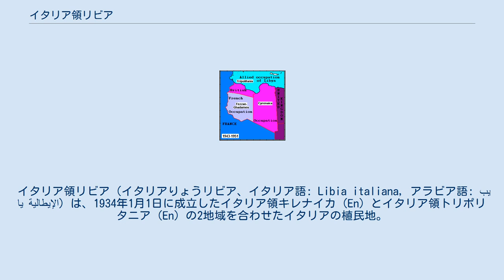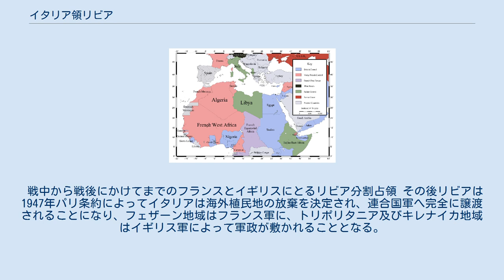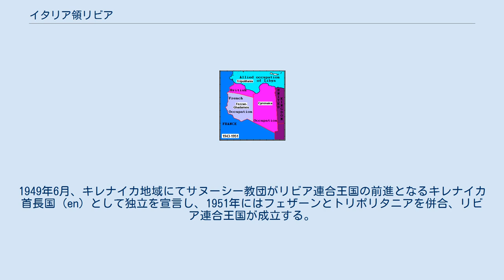イタリア領リビア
イタリア領リビア（イタリアりょうリビア、イタリア語: Libia italiana, アラビア語: ليبيا الإيطالية‎）は、1934年1月1日に成立したイタリア領キレナイカ (En) とイタリア領トリポリタニア (En) の2地域を合わせたイタリアの植民地。
1943年5月13日に連合国に完全に占領、第二次世界大戦後の1947年2月15日に連合国へ正式に領土を割譲されイギリス軍とフランス軍による分割統治が開始、名実ともに消滅した。
 元々、チュニジアを含めた北アフリカに対する利権を巡りイタリア王国と対立をしていたフランス第三共和国は1881年にチュニジアに対する侵攻を強行、これを脅威と受け止めたイタリアは1882年にフランスに対する利害が一致したイタリアとビスマルク体制を構築中のドイツ帝国、そしてオーストリア＝ハンガリー帝国は未回収のイタリア問題を抱えながらも一時の同盟を築くこととなる。
1878年に開かれたベルリン会議ではフランスのチュニジア占領に関して反対していたイタリアに対し、フランスはイタリアによるトリポリタニアの占領を誘いにかけ1902年にトリポリタニアとチュニジアに関する協力協定を締結。
1900年代に入ると、イタリアのメディアは盛んにトリポリタニア占領を煽り、不況の渦中にいるオスマン帝国の飛び地であったリビア地域に対してイタリアの植民地拡大を呼びかけ始めた。
 1911年9月29日、イタリアはオスマン帝国に対し最後通牒を統一と進歩委員会に対し提示。
オスマン帝国はイタリア王国に対してトリポリタニアの形式的宗主権を認めてくれれば、実効支配を委ねてもよいと返答。
オスマン帝国に対し「満足できる回答ではない」として開戦を宣言。
伊土戦争が終結後、第一次ローザンヌ講和条約を締結。
リビアはイタリアへと割譲され、イタリア領トリポリタニアとイタリア領キレナイカとしてそれぞれ二つが成立、その後は領土を拡大し続け、1934年に両者は統合されイタリア領リビアとなる。
 イタリア領リビアの拡大 オスマン帝国によるイタリアへ対するリビア割譲地域(1912年) フランスによって割譲された領土(1919年) イタリアによる非支配地域であったクフラ征服(実効支配自体は1919年に、領土確定は1931年) イギリスによって割譲された領土(1926年) イギリスによって割譲された領土(1934年) フランスによって割譲された領土(1935年) 1918年秋、トリポリタニア共和国が独立宣言を発したが、列強からは支持を得られず、1923年ごろには崩壊することとなった。
 1940年6月10日、ムッソリーニ政権下のイタリア政府はイギリス及びフランス第三共和国に対し宣戦を布告。
 エジプト侵攻前のアフリカ勢力図 1940年9月7日、ムッソリーニはエジプトに対する侵攻を命令。
9月9日にはイタリア空軍機とイギリス空軍機による航空戦が行われ、9月13日には本格的なエジプト侵攻が開始、北アフリカ戦線が開かれることとなる。
 その後、コンパス作戦を発動したエジプト方面から迫るイギリス軍に対しイタリア軍は敗北、ベンガジまで押しもどされたものの、その後に到着したエルヴィン・ロンメルが指揮するドイツアフリカ軍団によって押し戻すことに成功。
しかしながらエル・アラメインの戦いによってイギリス連邦諸国軍に対する敗北によりアフリカにおける連合国の優位が確定。
追い打ちを掛けるように連合国軍がトーチ作戦を発動し現在のモロッコ及びアルジェリアが存在するカサブランカ、オラン、アルジェに対し上陸、5月13日に北アフリカの枢軸国軍は降伏し、リビアを含めた北アフリカは完全に連合国軍へ占領された。
 戦中から戦後にかけてまでのフランスとイギリスにとるリビア分割占領 その後リビアは1947年パリ条約によってイタリアは海外植民地の放棄を決定され、連合国軍へ完全に譲渡されることになり、フェザーン地域はフランス軍に、トリポリタニア及びキレナイカ地域はイギリス軍によって軍政が敷かれることとなる。
1949年6月、キレナイカ地域にてサヌーシー教団がリビア連合王国の前進となるキレナイカ首長国 (en) として独立を宣言し、1951年にはフェザーンとトリポリタニアを併合、リビア連合王国が成立する。